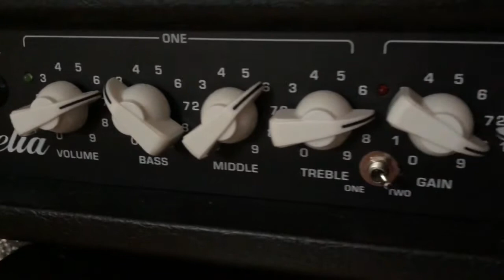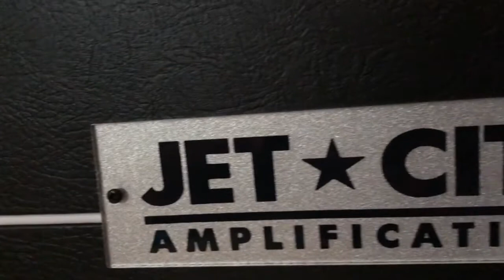Miraculum - Cover by Andrew Dixon